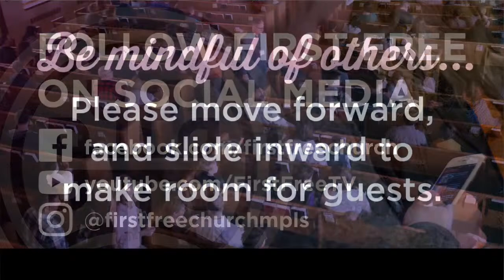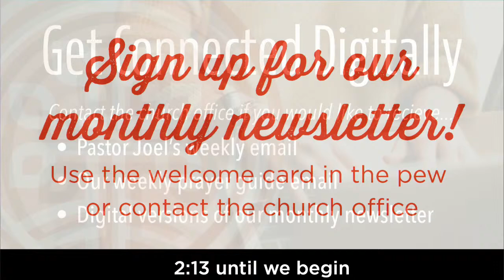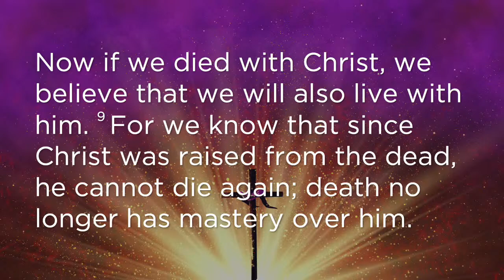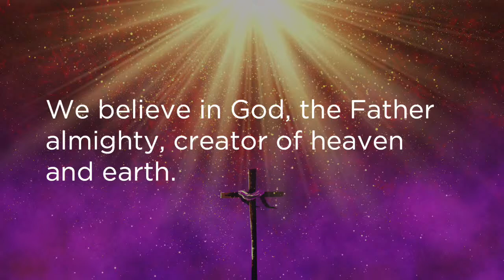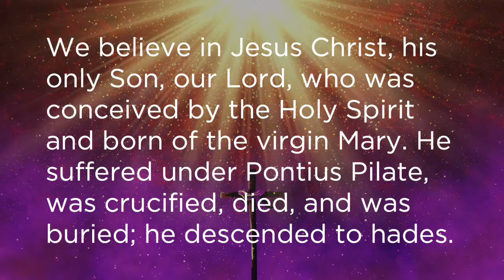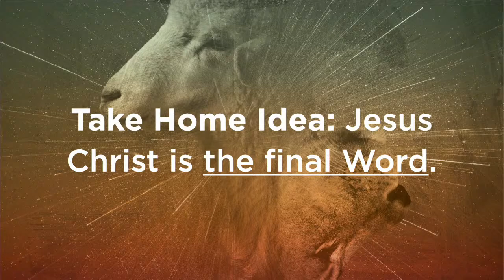Easter morning worship from First Free, March 31, 2024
Join us for Easter morning worship from First Free Church in Minneapolis, Minnesota.

Do you have any prayer requests? Would you like to learn more about First Free Church? Click on the link below and fill out our welcome form; we’d love to hear from you! Even if you’re a member or regular attender, you can use the form to make prayer requests, to sign-up for our newsletter, to receive our weekly emails, and more.